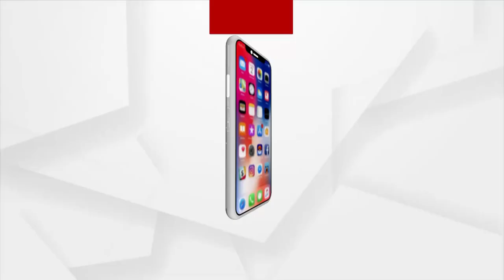Headlines 11 am | 6 Dec 2021 | Argus News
+ ପଞ୍ଚମ ଦିନରେ ବି ବିଧାନସଭାରେ ମମିତା ଝଡ଼
+ ବର୍ଷା ଉଜାଡିଦେଲା ଚାଷୀର ବର୍ଷକର ପରିଶ୍ରମ
+ ମୁମ୍ବାଇ ଟେଷ୍ଟରେ ଭାରତର ମହାବିଜୟ
+ ଭୁବନେଶ୍ବରରେ ବନ୍ଧା ହେଲା 99 ରାଣୀର ରାଜା
+ ଭିଜିଲାନ୍ସ ଜାଲରେ ଜୁଯୁମୁରା ବ୍ଲକ ଝାଙ୍କରପାଲି ପଞ୍ଚାୟତ ନିର୍ବାହୀ ଅଧିକାରୀ
+ ଆଜି ଭାରତରତ୍ନ ବାବାସାହେବ ଭୀମରାଓ ଆମ୍ବେଦକରଙ୍କ ତିରୋଧାନ ଦିବସ
+ ସମ୍ପର୍କକୁ ଅଧିକ ଉର୍ଜା ଦେବାକୁ ଆଜି ଭାରତ ଆସୁଛନ୍ତି ଋଷ ରାଷ୍ଟ୍ରପତି